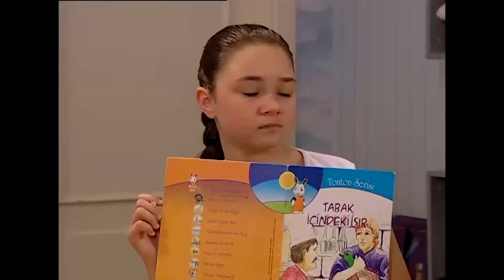Bez Bebek 40. BÖLÜM GENİŞ ÖZET